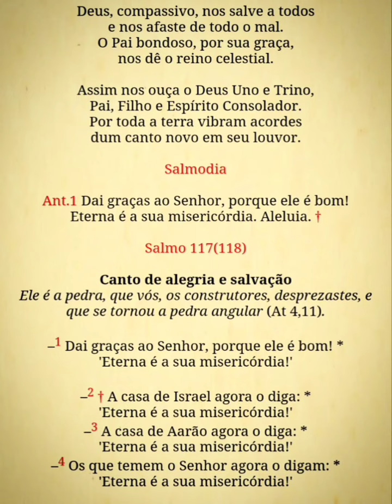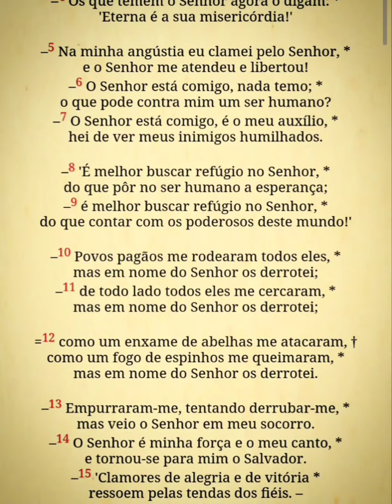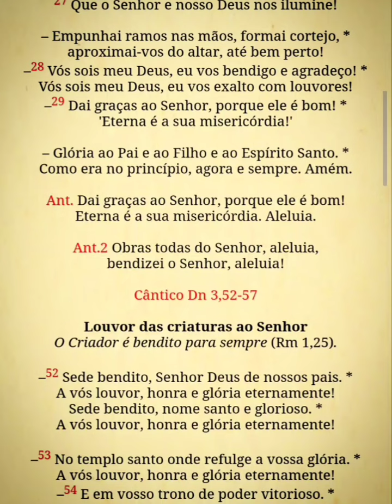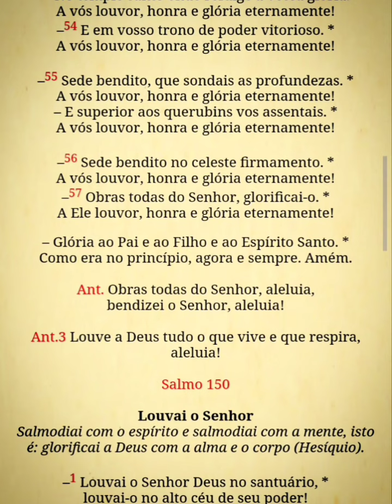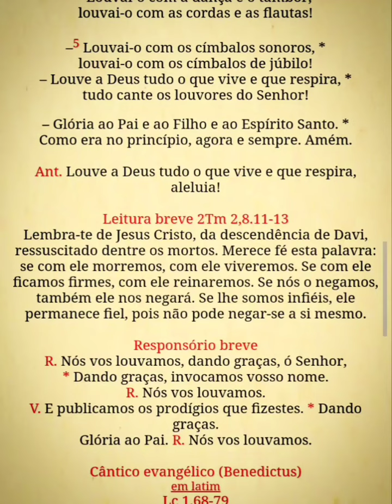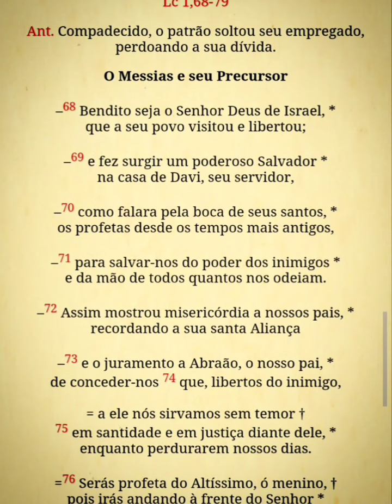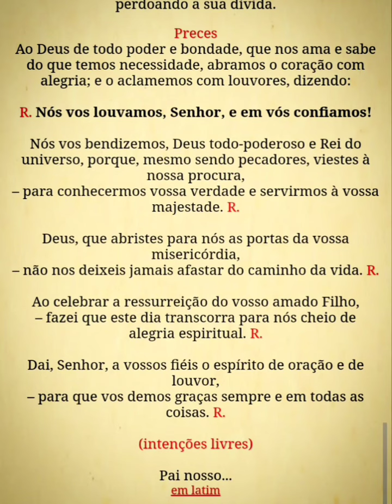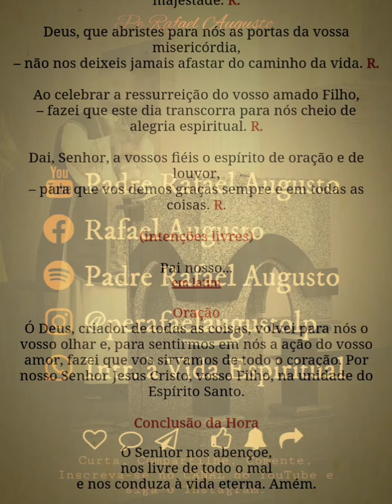Liturgia das Horas - Laudes (4ªss.24TC.dom) 17/09/23